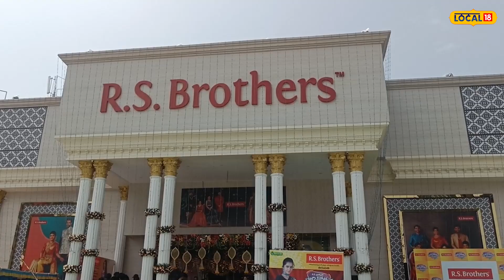Anupama: దర్శకుడు రాజమౌళి అవకాశం ఇస్తే ఎగిరి గంతేస్తా : అనుపమ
తిరుపతిలో సినీనటి అనుపమ పరమేశ్వరన్‌ సందడి చేశారు. ఆర్టీసీ బస్టాండ్‌ సమీపంలోని ఓ వస్త్ర దుకాణం మొదటి వార్షికోత్సవానికి ఆమె ముఖ్యఅతిథిగా హాజరయ్యారు. అనంతరం మీడియాతో మాట్లాడారు. తాను నటించిన డీజే టిల్లు, ఈగల్ చిత్రాలు త్వరలో ప్రేక్షకుల ముందుకు రానున్నట్లు తెలిపారు. దర్శకుడు రాజమౌళి అవకాశం ఇస్తే పరిగెత్తుకుంటూ వెళ్తానన్నారు. తెలుగు చిత్ర పరిశ్రమలో అల్లు అర్జున్‌కు జాతీయ అవార్డు రావడం గర్వంగా ఉందన్నారు.